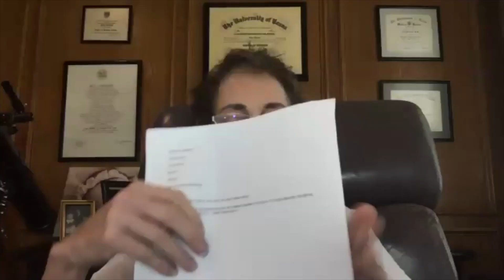The Afterlife Interview with Ruth Bader Ginsberg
What a fascinating woman! Enjoy this one! Wonderful channeling by Veronica Drake at veronicadrake.com!

Thumbnail image courtesy of NPR.

PLEASE KEEP CE ALIVE by helping me with the overhead.

NOTE: I have disabled comments again because some of them are just too cruel and insensitive and many show an enormous lack of gratitude for how hard I work and how much money I spend to bring this content to you. I'm SO SORRY, but I still am, and will probably always be, a bit sad and broken. When I re-enabled them, I did so with the intention of never (or rarely) reading them, but people (all with good intentions) would email me or private message me about the horrendously cruel ones, and they break my already broken heart.

NOTE: the blog has content, including afterlife interviews, that are not on this YouTube channel so it's worth a look.

PLEASE NOTE THAT I DO NOT MAKE A PROFIT ON ANYTHING CHANNELING ERIK. Proceeds from all of the CE events go to those who host it. Royalties from the books will probably never pay for the money I was required to spend on a publicist and other things. So the only monies I receive are donations and a paltry amount from YouTube ad revenue and that covers 50% of my ongoing overhead. My husband and I are willing to cover the rest. On top of that, I gave up a lucrative medical practice to do what I do because I feel like I can save more people this way and because, as mother who deeply loves and misses her son, I want to help him feel productive, happy and fulfilled. So please, no more haters thinking I'm some evil person exploiting her son. It's simply not true. Quite the opposite.